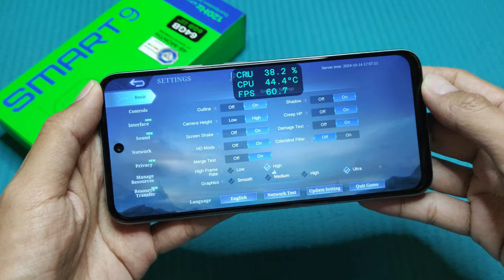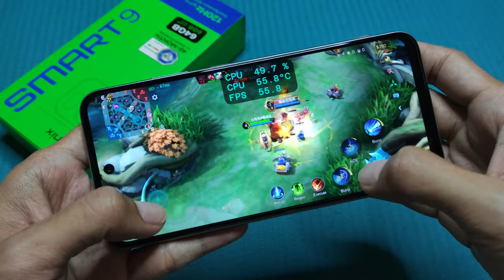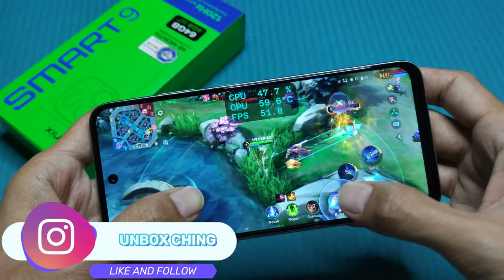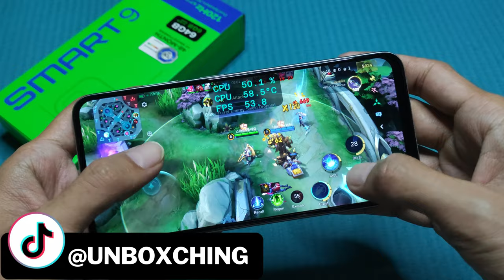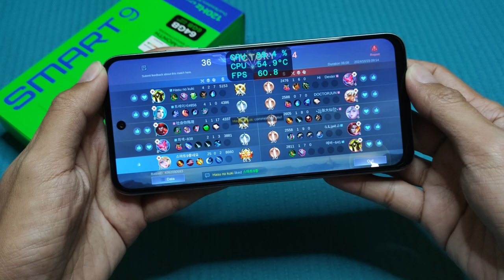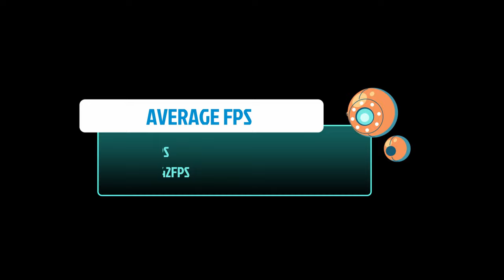Mobile Legends in Infinix Smart 9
Mobile Legends Bang Bang in Infinix Smart 9 (Hand Cam + Screen Recorded Gameplay)

Game Test of Mobile Legends Bang Bang in Infinix Smart 9
- Android Version: 14 ; XOS: V14.0.1
- CPU: Mediatek Helio G81 (12nm)
- RAM: 3GB
- Resolution: 720P